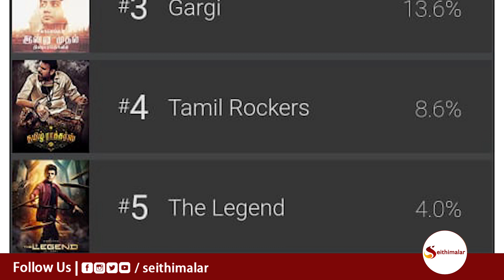விருமனை ஜூஸ் பிழிஞ்ச அமலாபால்..? முதல் இடத்தில அசத்தல்..?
Title : விருமனை ஜூஸ் பிழிஞ்ச அமலாபால்..?  முதல் இடத்தில அசத்தல்..?
| Karthi | Amalapaul | Aditi Shankar | Viruman
Content Writer : RAJA
Voice : RAJA